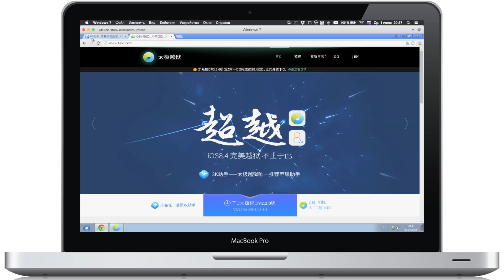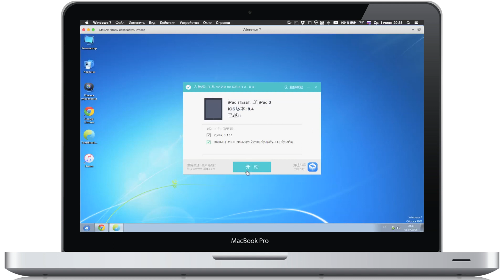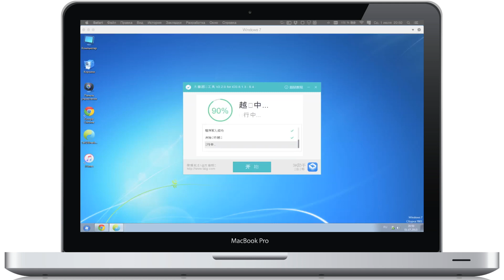Как сделать джейлбрейк iOS 8.4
Утилита TaiG для джейлбрейка iPhone и iPad с iOS 8.4 уже доступна для Windows компьютеров. Скачать её можно по ссылке или